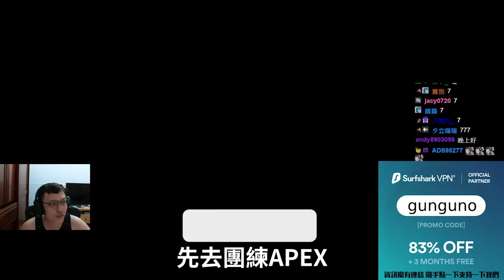尾盤所爛💥！打架不講話？那沒事了！ 丨Apex Legends【🔫冠賢🔫 】 by KORO